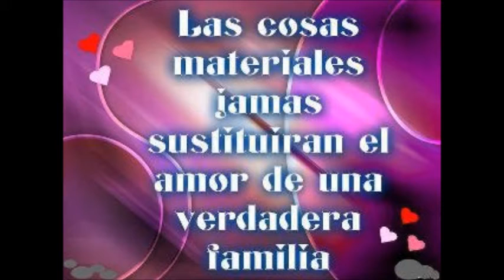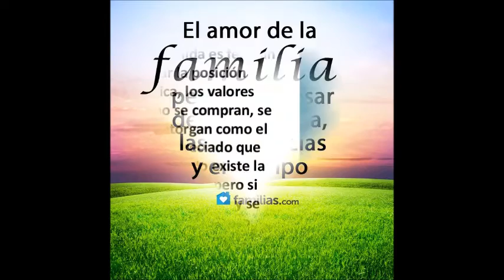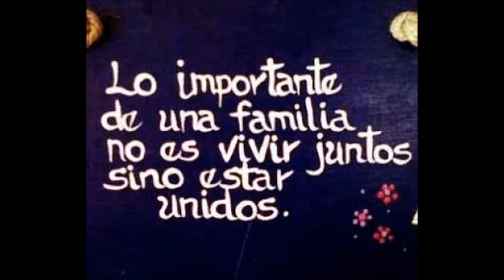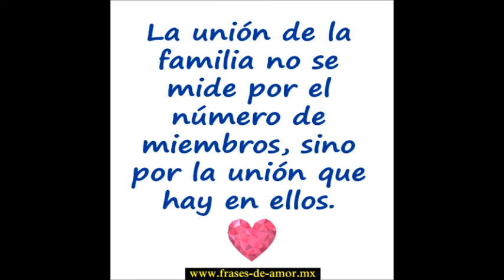Escuela146 primero y segundo vespertino 2016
Mensajes de los alumnos de 1° y 2° vespertino de la Escuela 146 de Atlántida en el Día de la Madre